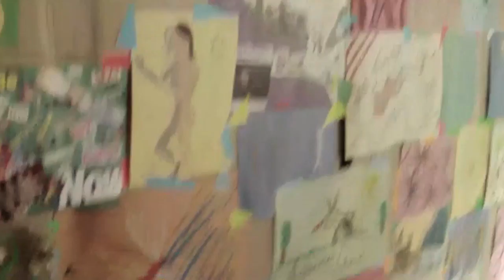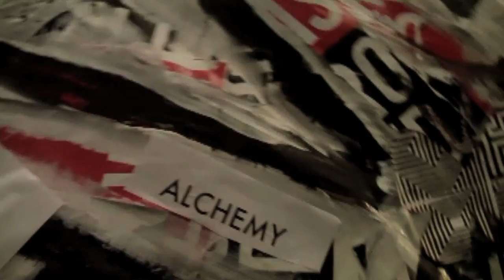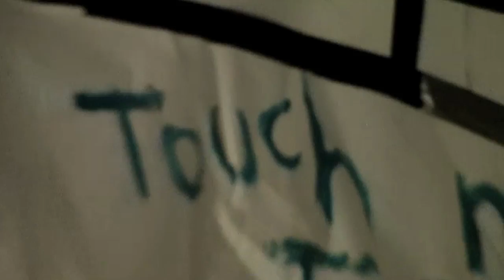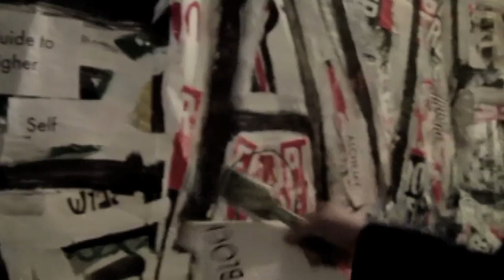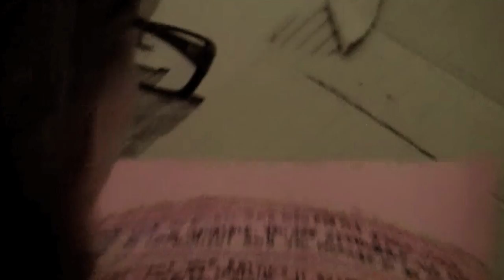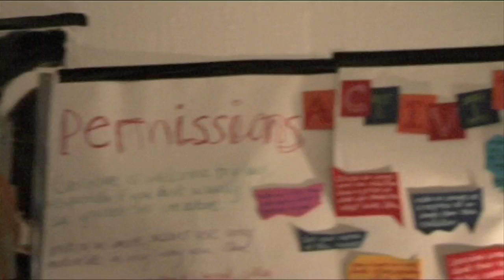3FF - Faith in the City Exhibition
Live interviews and footage from the Three Faith's Forum live art night at the "Faith in the City" Exhibition at Red Gallery in London's East End. Footage includes interactive interfaith dialogue art workshops from Art Warriors.